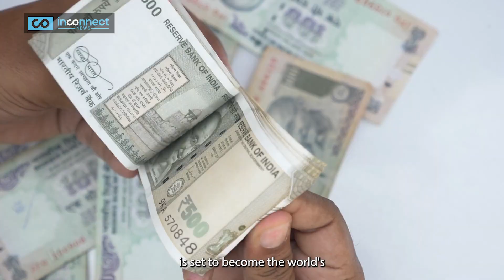Indian Air Force’s Secret Weapon: Nyoma World's Highest Airfield for Fighter Jets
Indian Air Force | Indian Army | Indian Defence Update | Indian Defence Analysis | Defence News | news |

India's Record-Breaking Triumph! Discover the world's highest military airfield at 13,700 feet. Unveiling the Himalayan secret to boost border security.

India's Himalayan Triumph! In the heart of the formidable Himalayas, India is setting a world record, and it's not just about military might. Discover how India is crafting the world's highest military airfield at a staggering 13,700 feet above sea level to counter Chinese border aggression.
This monumental project, costing ₹219 crore, will revolutionize border security. Nestled near the India-China border, Nyoma Airfield is strategically poised to be the world's highest fighter jet hub. It serves as a crucial staging ground for troops amidst the challenging terrain of Ladakh.
Amid ongoing tensions, Nyoma has played a pivotal role in troop and supply deployments via Chinook helicopters and C-130J cargo aircraft. The expansion empowers the Indian Air Force with Apache helicopters, special Garud forces, and Mi-17 helicopters, ensuring a robust response to threats.
This endeavor positions India strategically, redefining defense dynamics in the Himalayas. While Leh, Nyoma, Thoise, and Srinagar support rapid flights in emergencies, hinterland bases in Punjab become vital during full-blown conflicts, enhancing India's fighter jet operations.
As India builds the highest military airfield globally, it sends a clear message of unwavering resolve amid a complex geopolitical landscape.

How does the construction of the world's highest military airfield in Ladakh affect the overall military balance and dynamics in the India-China border region?
Could you elaborate on the specific strategic advantages that Nyoma Airfield offers in terms of troop deployment and border security amid ongoing tensions between India and China?
What is the broader geopolitical significance of India's move to build this airfield, and how might it impact regional dynamics with neighboring countries?
In light of the escalating tensions between India and China in recent years, how does the development of Nyoma Airfield align with India's overall defense strategy and preparedness?
Are there any concerns or challenges associated with operating a military airfield at such a high altitude, and how has India addressed these issues in the construction and operation of Nyoma Airfield?